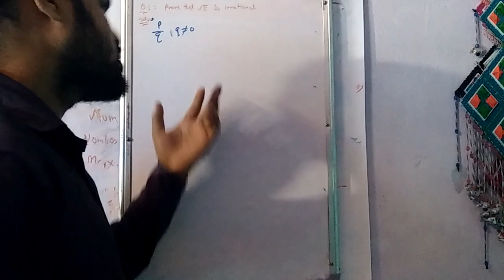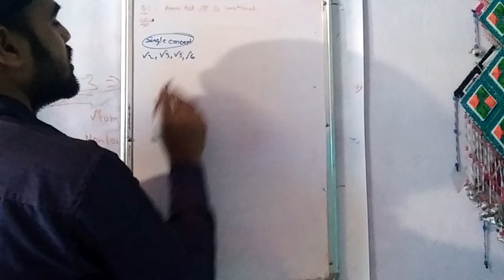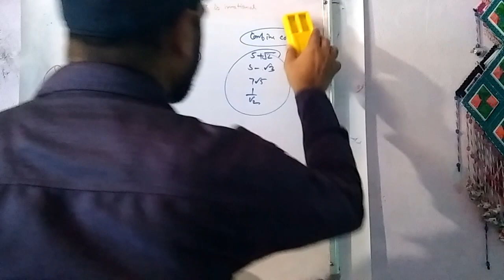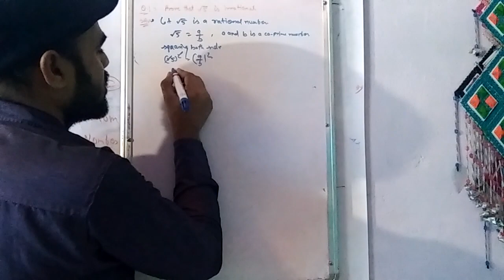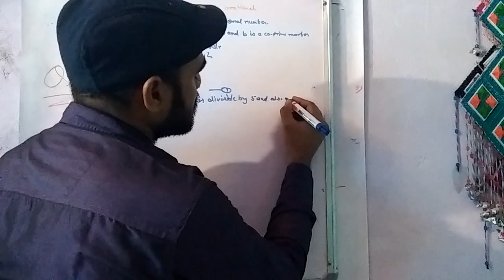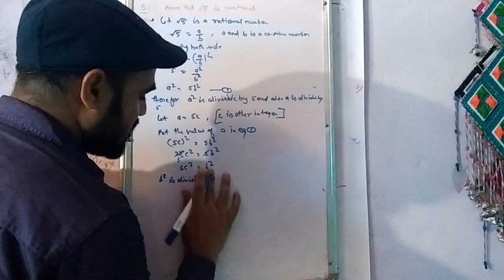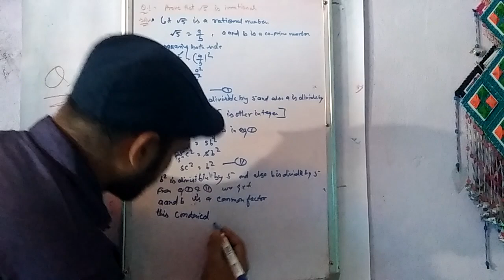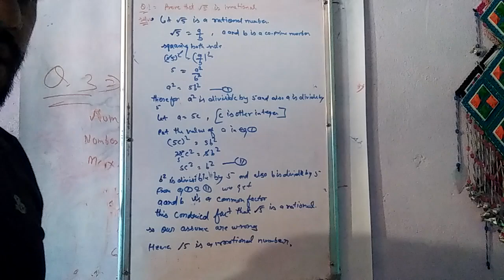CBSE class 10 ex 1.3 question 1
Irrational number